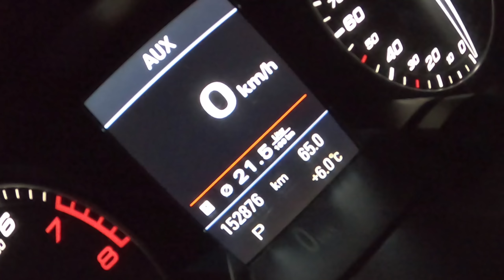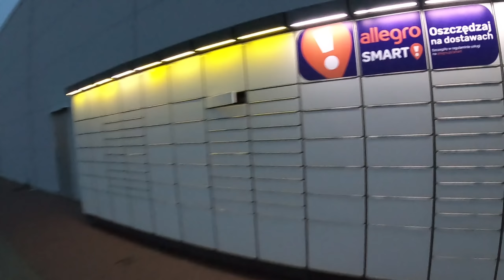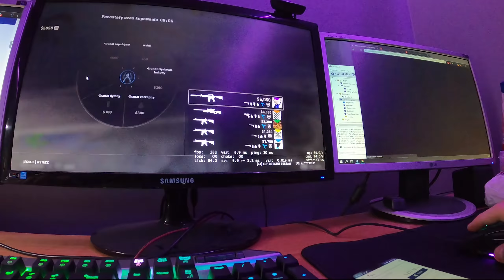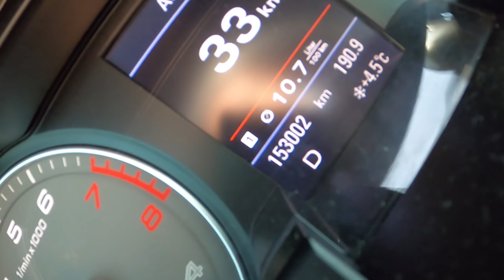Przygotowania do customowego wydechu w Audi S4 B8 🤩 | muzycznie 🎶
Piosenka: Mario Ayuda - Nightmare (feat. Mia Mormino) [Concordia Recordings]